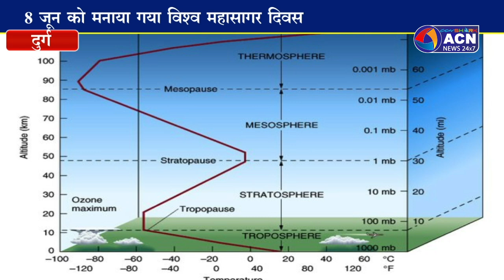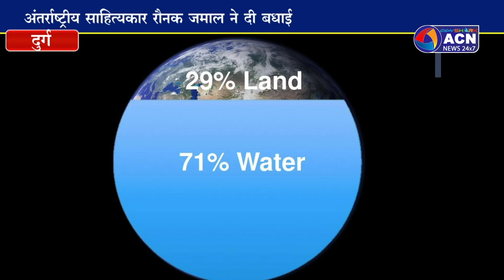विश्व महासागर दिवस